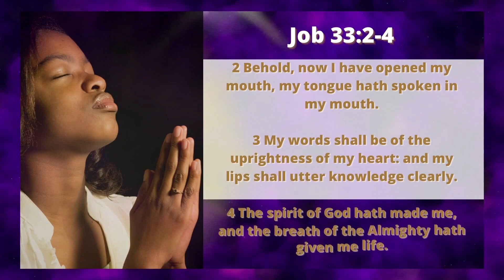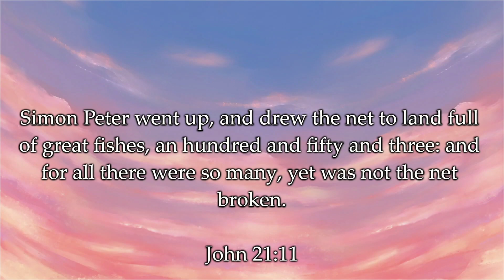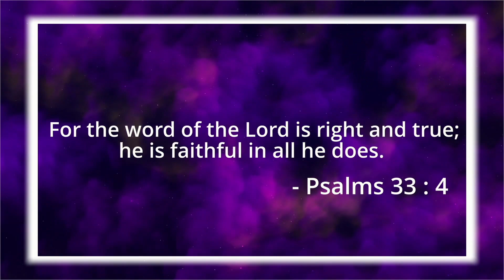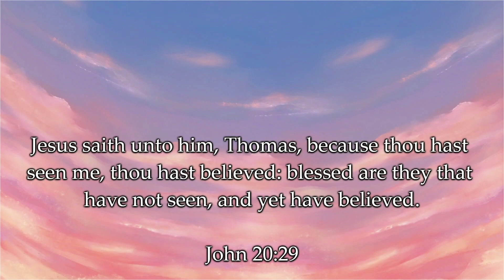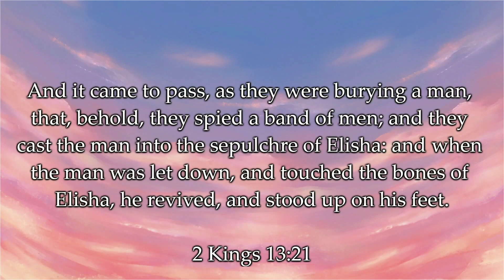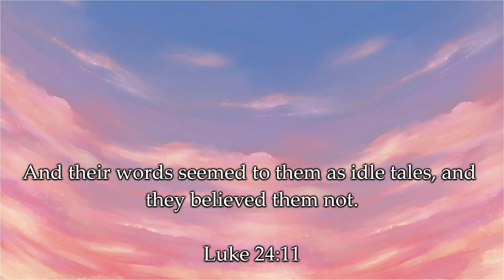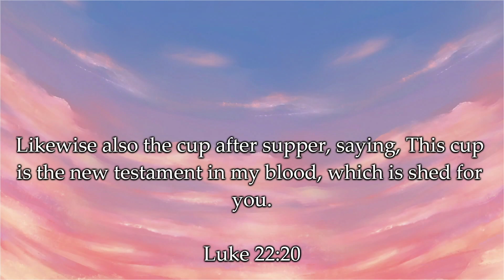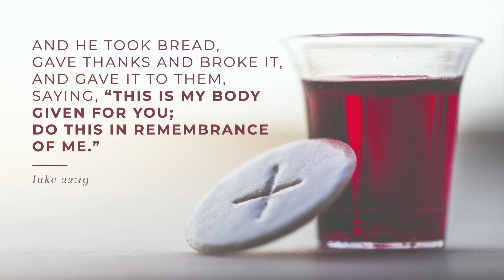SMBC| 6:00 AM Sunrise Service| April 17, 2002,| " The Power of the Resurrection"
Tune in for our Sunrise Service. The Power of the Resurrection.